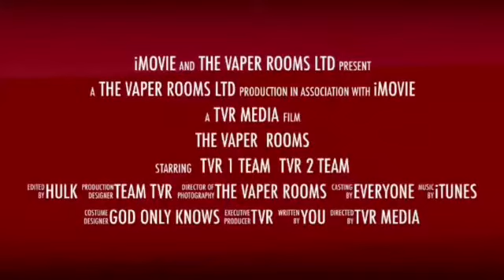Fun days are here again at the vaper rooms with Liam in west derby